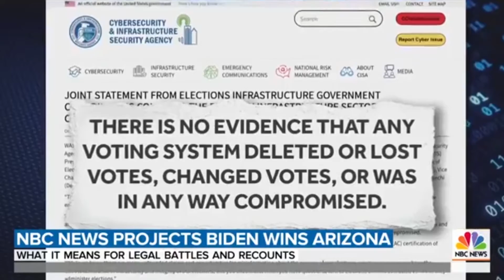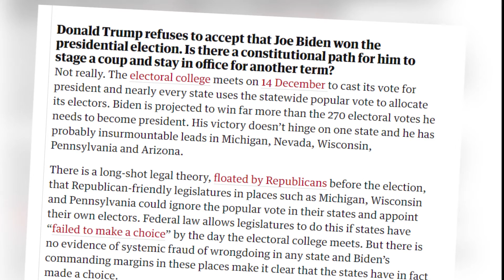Trump may have won the 2020 Election!